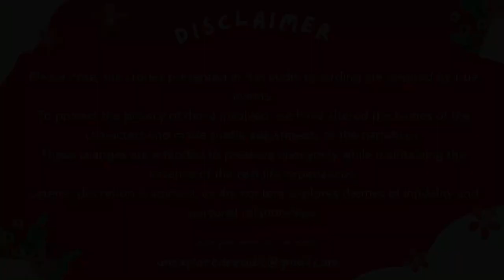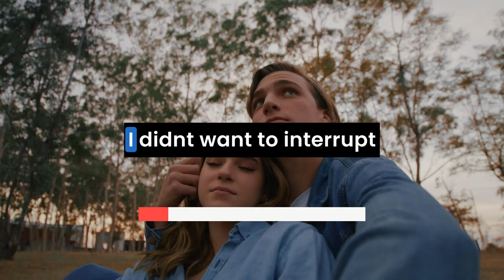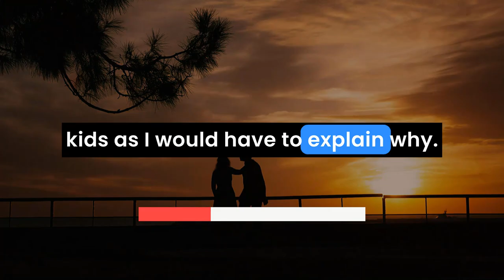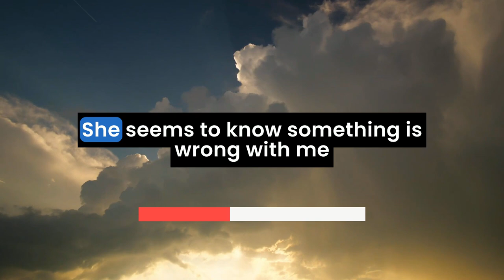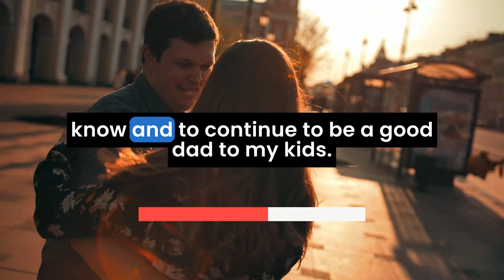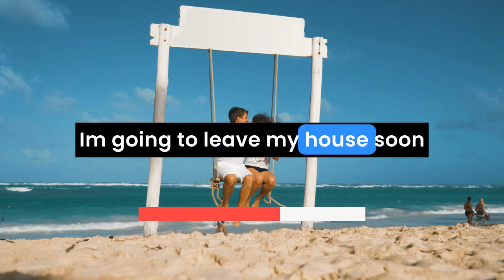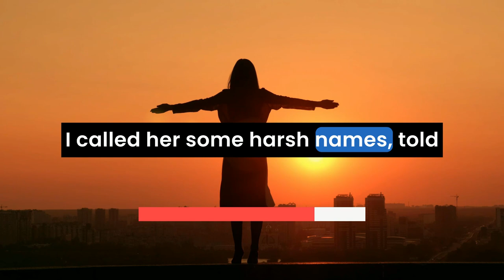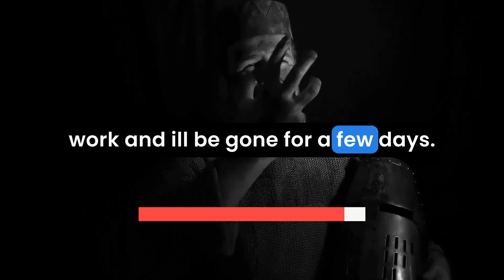I Recorded My Wife Cheating On Me And I Can't Stop Watching It - Cheating Stories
In this heart-wrenching reddit cheating story "I Recorded My Wife Cheating On Me And I Can't Stop Watching It.", a man uncovers the devastating truth about his wife’s infidelity.
00:00 - Intro
00:09 - Story
05:05 - Update
07:35 - Second Update
One afternoon, he arrives home early to find his wife with another man in their living room. The shock of the betrayal hits him hard as he secretly records the incident, capturing this real cheating story on video.

Unable to confront her immediately, he leaves, heartbroken, and spends hours replaying the video, trying to understand how his marriage fell apart.

This isn’t just a crazy cheating story reddit; it’s a raw look at betrayal and emotional turmoil. After confronting his wife, she admits to cheating twice but insists she still loves him.

Despite her pleas for forgiveness, he feels lost and torn between fixing their relationship or ending it for good. The pain of betrayal lingers, and the scars of this true cheating story seem impossible to heal.

As part of the many reddit stories relationships, this tale dives into the emotional struggle of staying in a broken marriage.

Even though they attempt to move forward for the sake of their kids, the husband is haunted by the memories. His wife’s infidelity stories have left him questioning trust, love, and whether it’s possible to rebuild their life together.

Join us for more reddit storytelling, where we explore the real consequences of betrayal, revenge on cheating wife stories, and the difficult choices people face when trust is shattered.